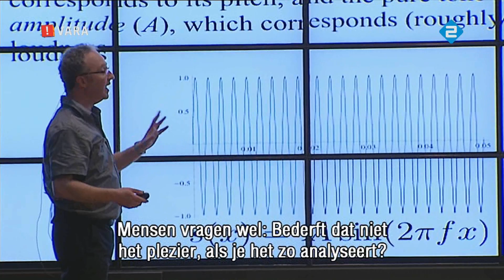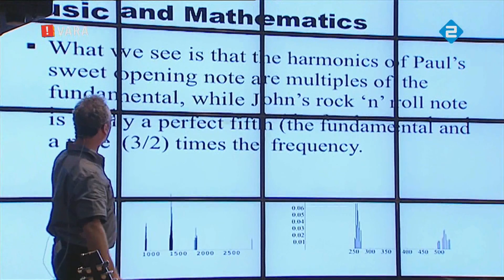Wiskunde en Muziek - Uitgesproken VARA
Mathematics and music are a match made in heaven. The ancient Greeks elevated both to the same level, and even the most unschooled rock musician uses more mathematics than he or she realizes. Accompanied by the live band 2Big4Words (with TNO guitar virtuoso Omar Niamut), professor Jason Brown will survey and illustrate some of the most interesting connections between mathematics and music, including a discussion of the uncovering, via mathematics, of some musical mysteries surrounding The Beatles. Professor Brown is visiting the Netherlands upon invitation by TNO and Delft University of Technology. The lecture will be held at the DOK Library Concept Center in Delft. DOK has won several awards in recent years for their innovative ideas, services and projects.